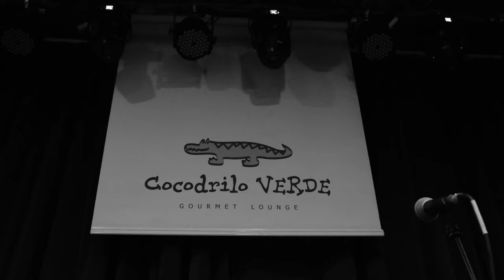Cocodrilo Verde 04/08/2024: Marie Goetzinger Quartet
00:01 Intro
00:10 Soundcheck